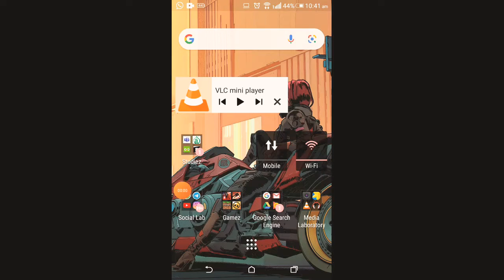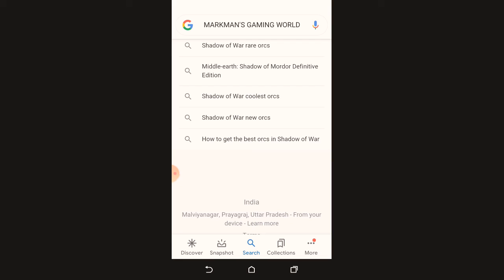I'M AVAILABLE ON GOOGLE !! MARKMAN'S GAMING WORLD